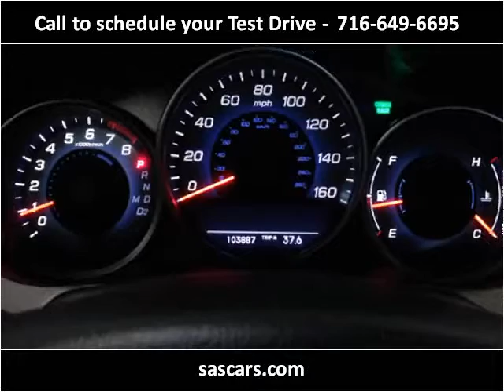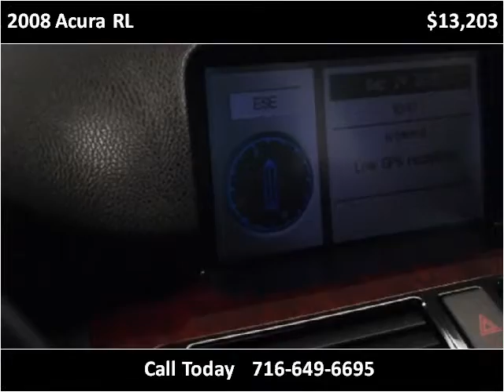2008 Acura RL Used Cars Hamburg, Buffalo, Krown Rust control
This 2008 Acura RL is available from Superior Auto Sales.